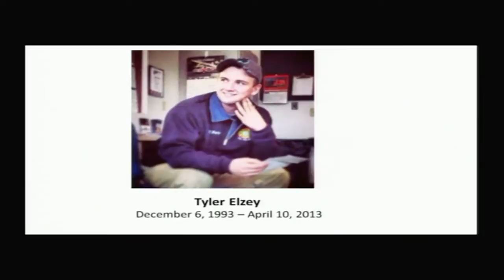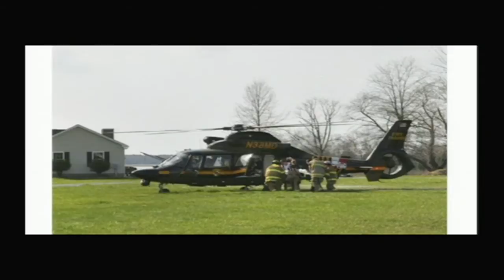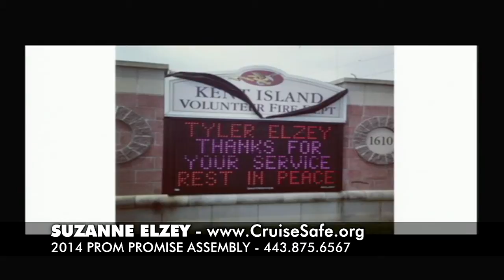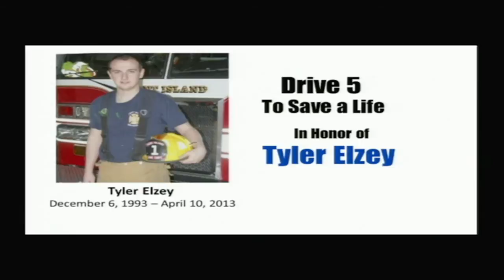PROM PROMISE 2014 Suzanne Elzy from CruiseSafe Org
Suzanne Elzey, the mother of Tyler Elzey and founder of the CruiseSafe Foundation tells her story of the day her son and three friends from KIHS died in a tragic car accident in 2013 to the students of QACHS at the Prom Promise assembly. She prays kids will "Drive 5" for Tyler before using phones or paying attention to other distractions.